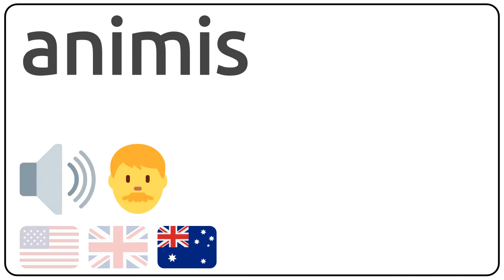How to pronounce animis in english?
How to pronunce animis in english
How to pronunce animis in american accent 🇺🇸?
How to pronunce animis in british accent 🇬🇧?
How to pronunce animis in australian accent 🇦🇺?

Como se dice animis en ingles?
Como se pronuncia animis en ingles?